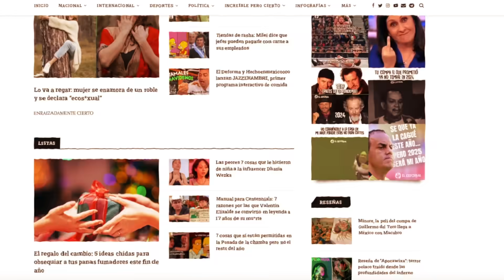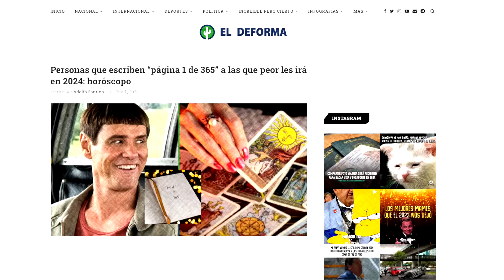Personas que escribieron “PÁGINA 1 DE 365” el 1 de Enero es a las que PEOR LES IRÁN EN 2024